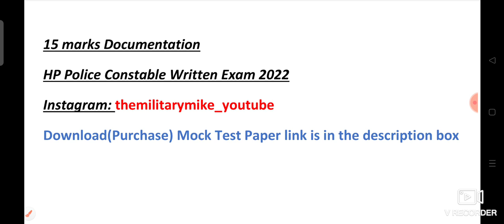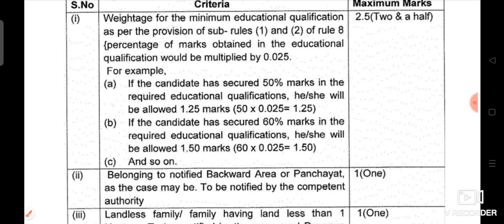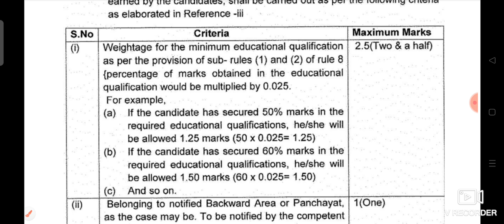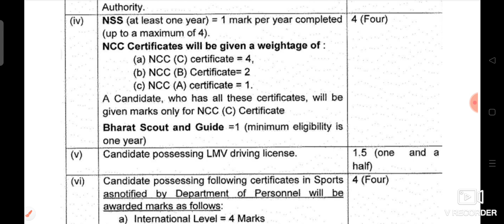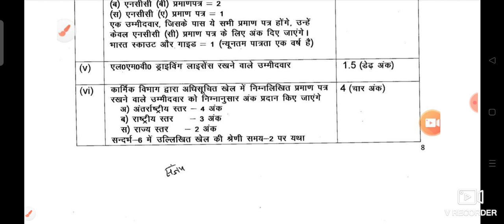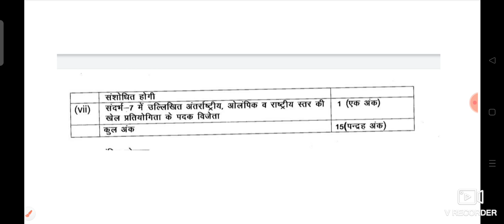15 Marks Documentation HP Police Constable Written Exam 2022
Download(Purchase) Mock Test paper pdf

Welcome, defence aspirants this video provides you with the information regarding the 2nd Mock Test Paper for Himachal Pradesh police constable exam 2022. what's going on in this process? All you need to know.

The Military Mike